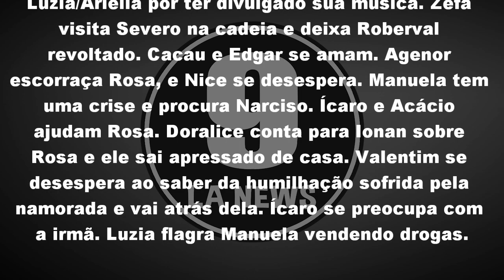Segundo Sol 18/07/18 - Capítulo 57 (18 de Julho) | Resumo Completo da Novela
Segundo Sol Quarta-feira 18/07/2018

Agenor se enfurece com Rosa. Beto/Miguel ensina Ícaro a tocar violão. Valentim se desculpa com Luzia/Ariella por ter divulgado sua música. Zefa visita Severo na cadeia e deixa Roberval revoltado. Cacau e Edgar se amam. Agenor escorraça Rosa, e Nice se desespera. Manuela tem uma crise e procura Narciso. Ícaro e Acácio ajudam Rosa. Doralice conta para Ionan sobre Rosa e ele sai apressado de casa. Valentim se desespera ao saber da humilhação sofrida pela namorada e vai atrás dela. Ícaro se preocupa com a irmã. Luzia flagra Manuela vendendo drogas.